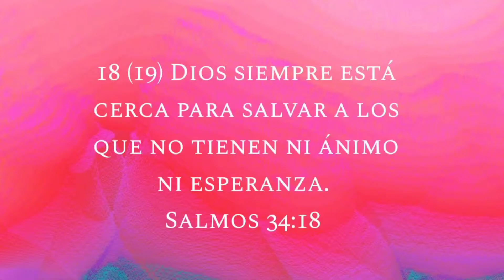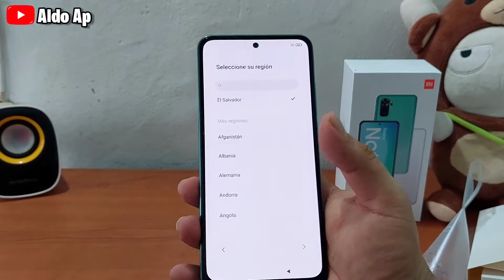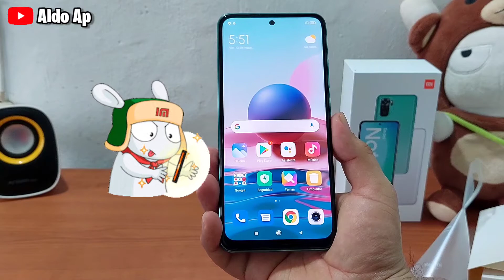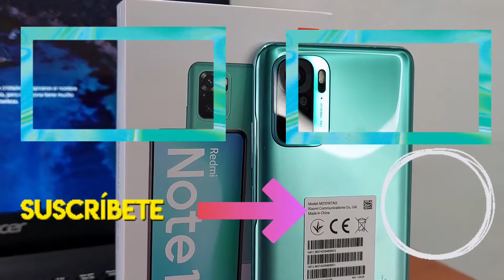Xiaomi Redmi Note 10 Unboxing, Bueno, Bonito y Barato, LA MEJOR OPCIÓN 💯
Este el el primer Teléfono de la marca Xiaomi que presentamos en el canal el Redmi note 10, Espero disfruten el vídeo aquí abajo les dejamos todas las especificaciones de este Dispositivo 📲 Suscríbete 🔔

Todas las especificaciones del Xiaomi Redmi Note 10 ⬇️✅

Procesador: Snapdragon 678 2.2GHz

RAM: 4GB

Almacenamiento: 64GB/128GB

Expansión: microSD

Cámara: Cuádruple, 48MP+8MP +2MP+2MP

Batería: 5000 mAh

OS: Android 11

Perfil: 8.3 mm

Precio: ~ 200 USD